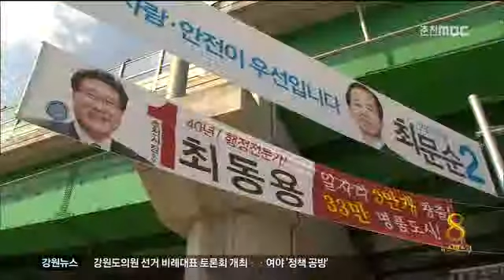춘천MBC뉴스 R)6.4지방선거 막 오르다